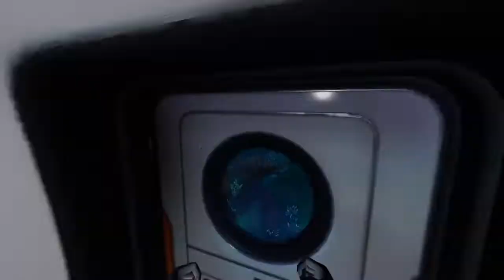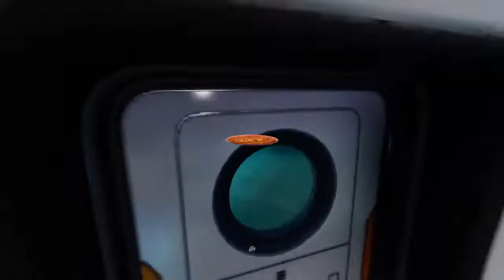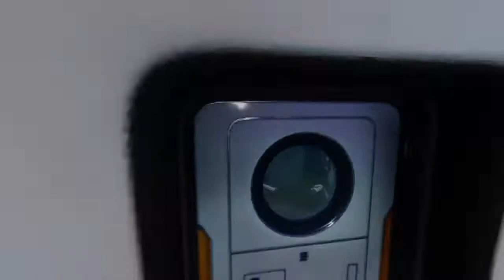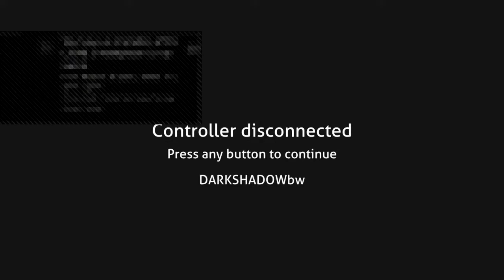Hardcore 100 days... Subnautica Below Zero | Stream 1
Welcome to the Littoral...

Hey! At the Silicone YouTube Channel I like to freely make videos on Subnautica: Below Zero and sometimes other games.

Note my username does not refer to rubber,
No